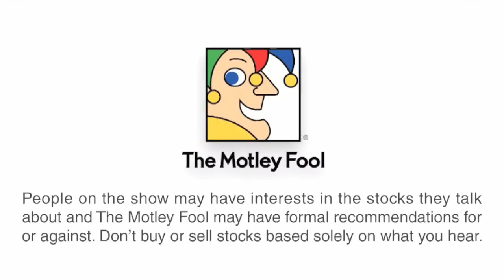Big Oil Moves Back to America | Investor Beat - 12/31/13 | The Motley Fool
In this video from Tuesday's special New Year's Eve edition of Investor Beat, host Chris Hill and Motley Fool energy analyst Taylor Muckerman break down the biggest stories in energy from 2013, and look ahead to what energy investors can expect in the coming year ahead.

Next year, ConocoPhillips will focus 55% of its budget on the United States, with other companies such as Apache making similar moves, selling off the Egyptian assets that were weighing down the company's share price to move back into the Permian Basin. In the lead story on today's Investor Beat, Taylor points to the broader trend here that took place in 2013 of America's continued dominance as a play for Big Oil companies, that have been "re-shoring" by moving operations back into the United States, and out of some of the geopolitically riskier plays overseas. Taylor also discusses what this trend means for investors, and which companies stand to profit.

Then, while Continental Resources' CEO Harold Hamm was recently awarded CEO of 2013 from Platts Global Energy Awards, this Fool analyst makes a different pick. Taylor nominates SolarCity CEO Lyndon Rive as this year's greatest CEO in the energy sector. Apart from the company's ability to grow its deployed megawatts by 77% compared to 2012 which is a staggering amount, he also has a 91% approval rating on Glassdoor.com, and SolarCity falls within the top 20 "Best Places to Work in 2014." However, Taylor also discusses the volatility of the solar industry today, and says that investors looking to jump in need to be prepared to ride along with both the ups and the downs.

And finally, Taylor looks into why he thinks offshore drillers are poised to perform in 2014. He discusses Ensco and why its youngest fleet in the industry could mean utilization levels that drive investor returns, and he also points to Hercules Offshore, and highlights why this smaller niche play could make a great bet for the year ahead.